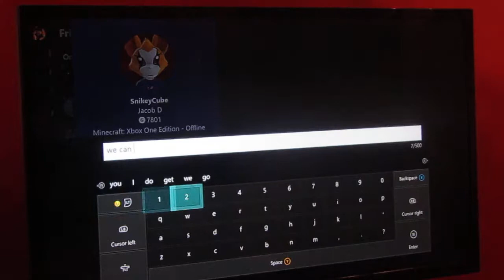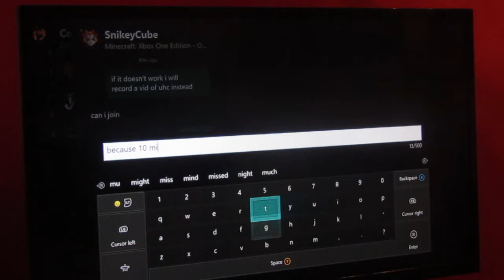Attempting To Record A UHC Video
What an epic fail at the end.